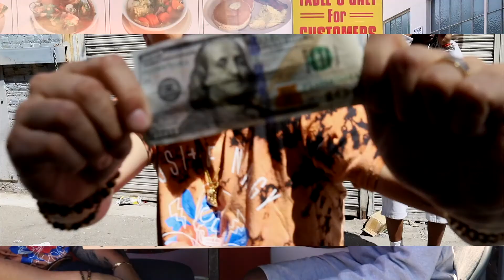I feel. Funk Logik ft. Poetik Force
from Couch Sessions Vol. 1